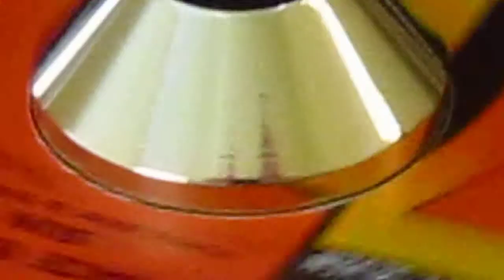Jackey Beavers - Place In The Sun - Seventy 7: 134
Eddie Floyd’s 1969 Stax cut of this tune is considered a Memphis and Northern Soul classic. Jackey Beavers actually wrote it, and 4 years later decided to do this version, injecting enough imagination to make a real difference. Great take on a great song.

Beavers, Jackey
Seventy 7: 134

Artist
Beavers, Jackey
Label
Seventy 7: 134
Format
45
A side
I Never Found A Girl (to Love Me Like Yo
B side
Place In The Sun
Year
73
City
nashville, tn
Tracklisting
Written By Eddie Floyd (credited To Jackey Beavers
Produced By Jackey Beavers & John Richbourg
Flip Written By Ronald Miller & Brian Wells